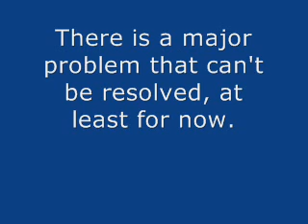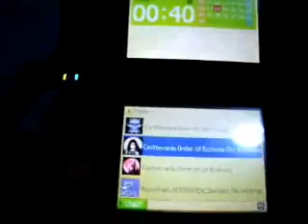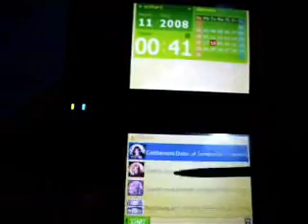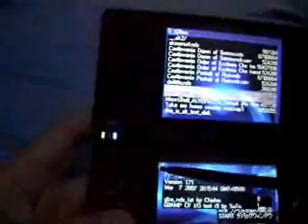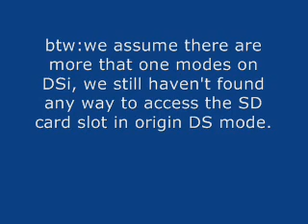Acekard on DSi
This is a lab work, it works ONLY in LAB. Even though we can go this far, it is almost impossible to make a commercial product.
There is a major problem that can't be resolved, at least for now.It seems DSi did many sanity checks to make sure there is no more fcards.
we will keep researching and good luck to all.

btw: we assume there are more than one modes on DSi, we still haven't found any way to access the SD card slot in origin DS mode.